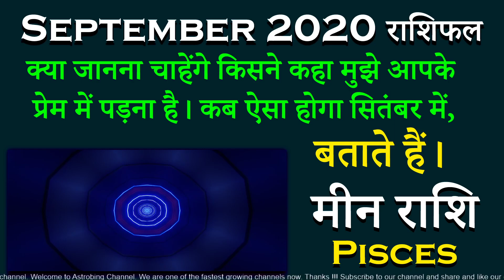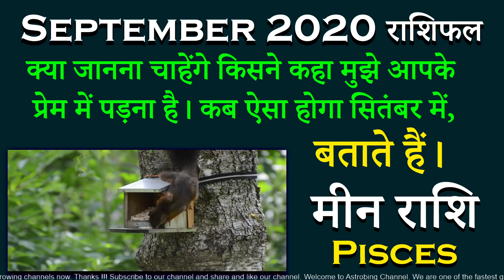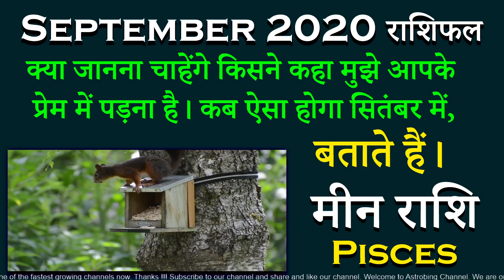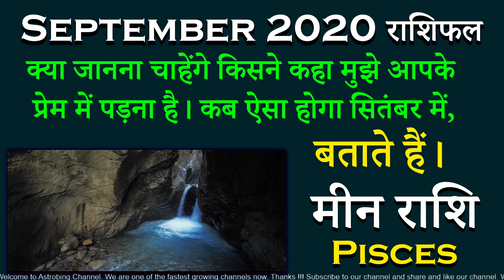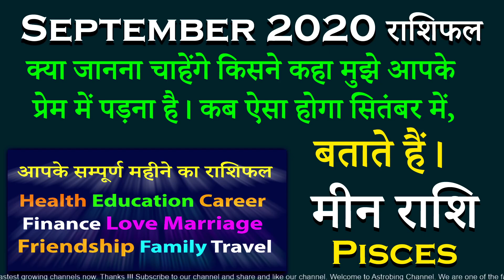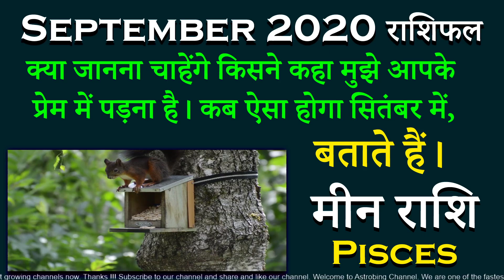Pisces मीन September 2020 Monthly Rashifal | AstroBing